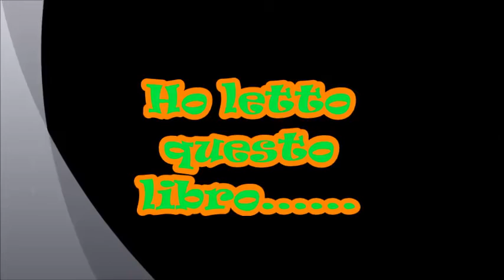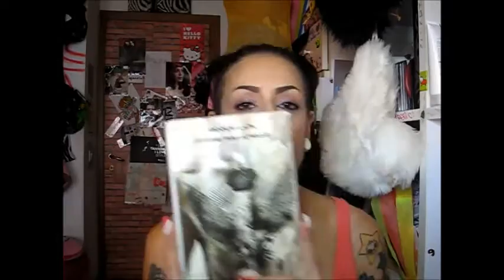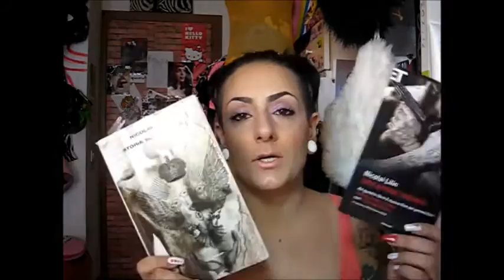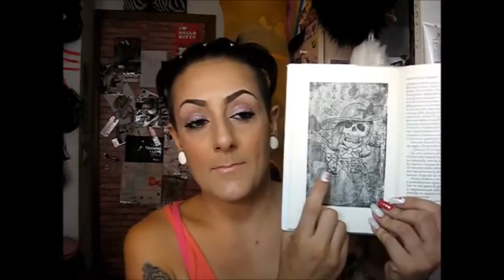-Ho letto questo libro.........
[iminent=kWLQ6mR59l2]
Hola bellissime. cike!!! Nel canale volgio aggiungere anke qst video, sui ibri ke leggo, mi sembrano dei video molto utili!!!
Spero vi possa piacere...un bacione immenso!